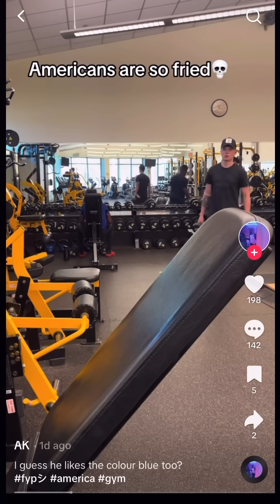DON’T BE A GYM BULLY! 😡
Available now in 3 DELICIOUS flavors:
🌶️🧀Spicy Garlic Parm
🔥🍯 Honey Sriracha
🍒🪵Cherry Smoked BBQ